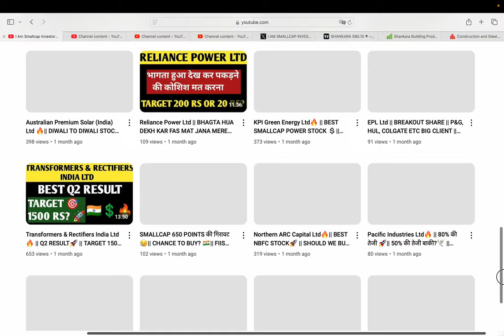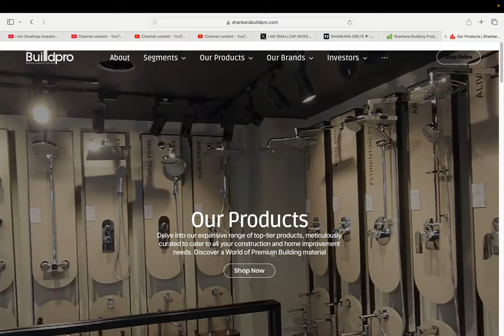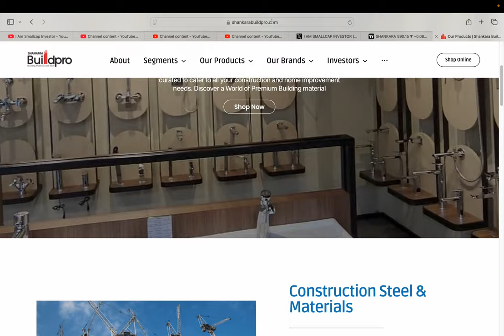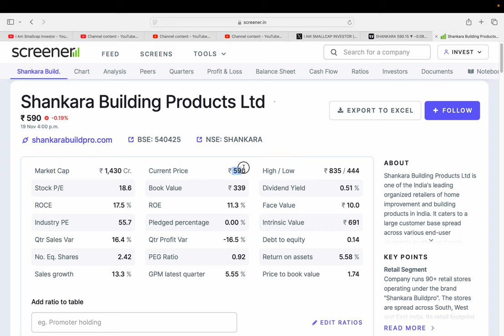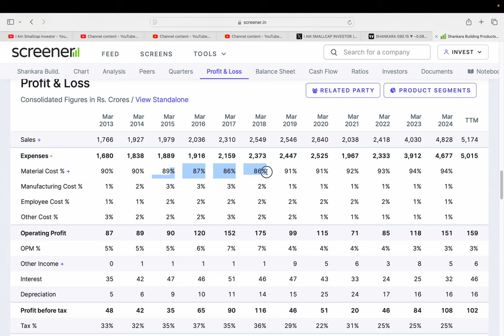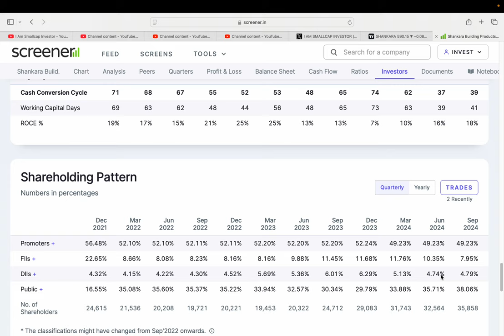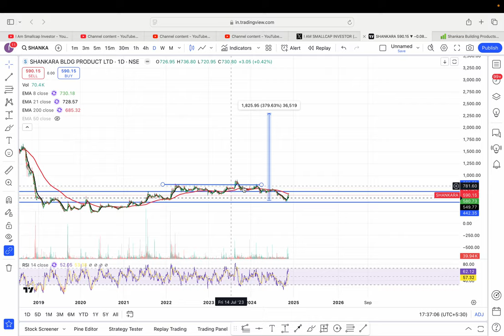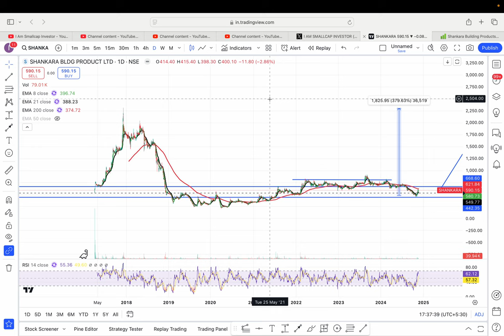Shankara Building Products Ltd🔥 || STAGE 2 SHARE🚀 || TARGET 2000 RS?🎯🇮🇳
HI,

Shankara Building Products LTD IS THE COMPANY WHOSE FUNDAMENTAL IS GOOD IN THE SECTOR || SHOULD WE BUY Shankara Building Products? || BEST SMALLCAP FUNDAMENTAL STOCK || WATCH THE VIDEO TO KNOW MORE?

Shankara Building SHARE KHARIDE?,
PENNY SHARE,
Shankara Building TARGET 2000 RS ?,